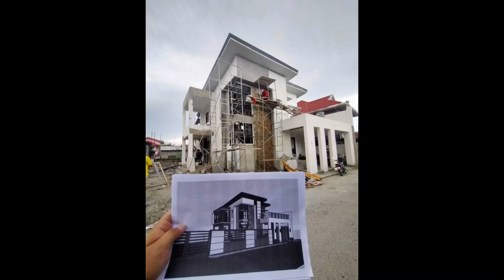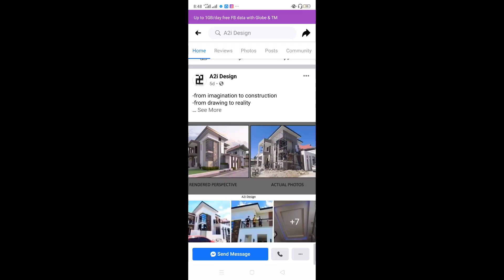Magkano ang gastos sa pagpagawa ng bahay 2-storey house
Part 1: please watch kung paano kami nagsimula from planning hanggang sa matapos ang bahay, magkano ang magagastos at budget? watch our part 2 soon our house tour.